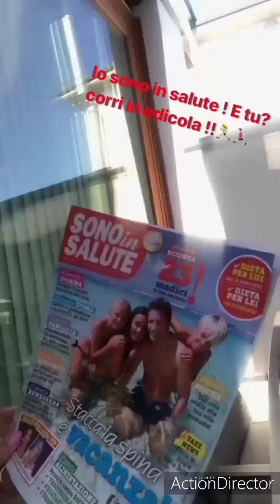24 de mayo de 2021(5)